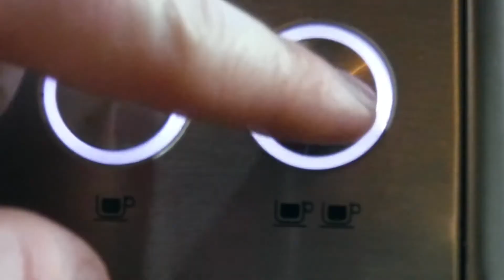COFFEE MOVIE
A short film on coffee for beginners.